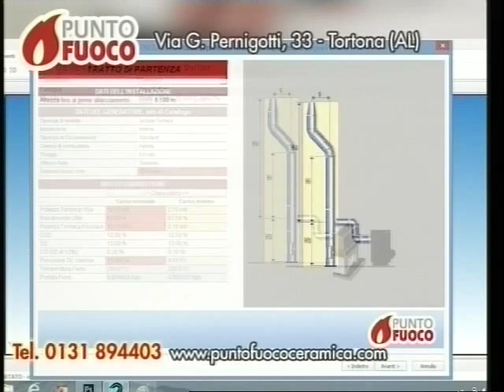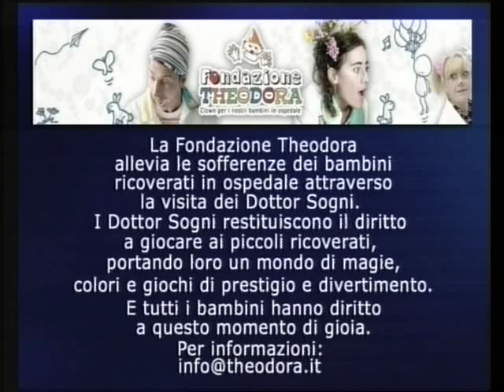TG AL 080915 H1230 B